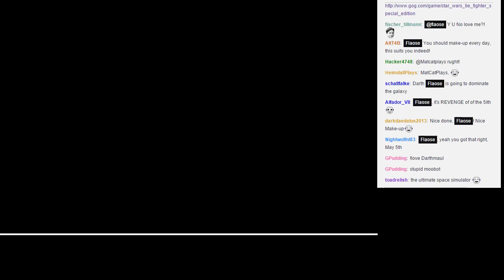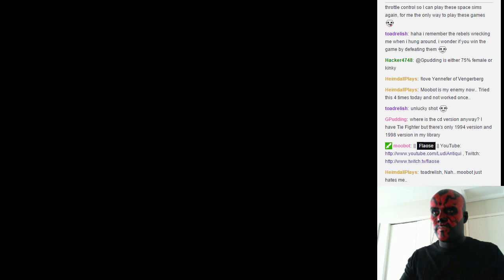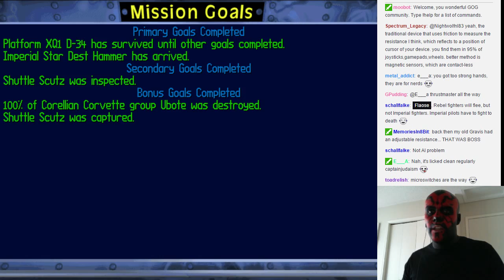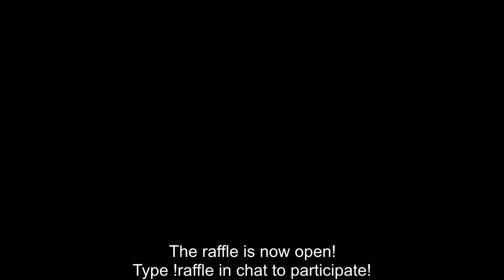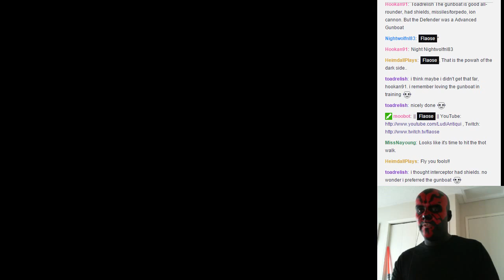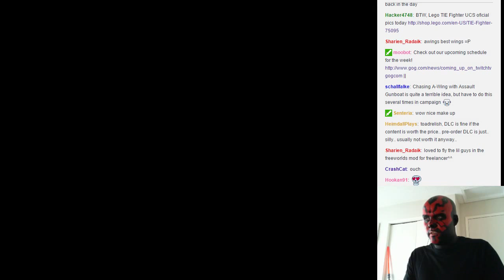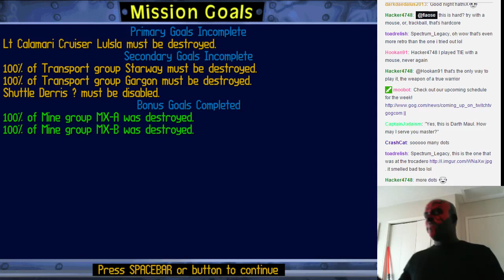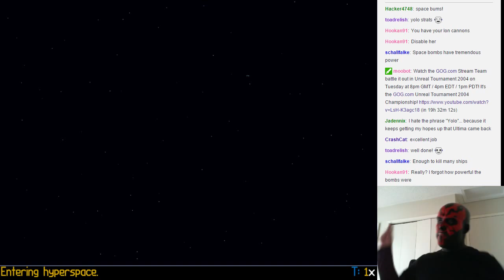Darth Flaose Plays TIE Fighter Collector's CD-ROM - Battle 1 [Twitch Live Broadcast]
A playthrough of Battle 1 of Star Wars: TIE Fighter Collector's CD-ROM played live on the GOG.com Twitch channel on May 4, 2015, with some Darth Maul cosplay. Purchase Star Wars: TIE Fighter Special Edition, which includes the 1994, 1995, and 1998 versions of the game DRM-free from GOG.com

Mission 1: 6:32
Mission 2: 26:17
Mission 3: 1:00:47
Mission 4: 1:09:29
Mission 5: 1:24:58
Mission 6: 1:53:59